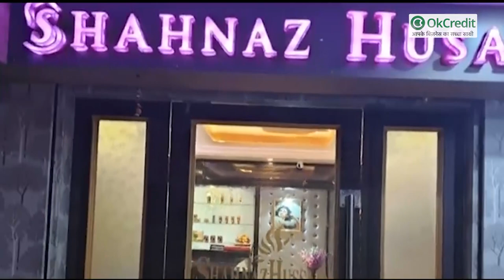14 की उम्र में हुई सगाई, 16 में बनी मां, उधार के पैसों से बना लिया 650 करोड़ का बिजनेस | OkCredit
शहनाज़ हुसैन', से जुड़ी रोचक जानकारियाँ:

- शहनाज़ हुसैन का जन्म 1940 में भारत के पूर्व मुख्य न्यायाधीश एन. यू. बेग के घर हुआ था।
- बचपन से ही शहनाज की रुचि क्रिएटिव कार्यों  में थी।
- शहनाज़ हुसैन की सगाई महज़ 14 साल की उम्र में ही हो गई।
- 16 साल की उम्र में शहनाज की शादी हो गई।
- कम उम्र में ही शहनाज़ माँ भी बन गई, और घर को बहुत अच्छे से संभालने लगीं।

तमाम जिम्मेदारियों को बखूबी निभाते हुए उन्हें अपने सपनों को पूरा करने के लिए समय निकाल पाना बहुत ही कठिन था। पर कहते हैं ना अगर सपने साकार करने का जज़्बा हो तो रास्ते अपने आप बनने लगते है। ब्यूटीशियन बनकर लोगों को
सुंदर बनाने के सपने को शहनाज ने खोने नहीं दिया। उस समय कोई यह कल्पना भी नहीं कर सकता था कि इतनी कम उम्र में माँ बनने वाली शहनाज अपने जीवन में सफलता की बुलंदियों को छु पाएगी, खुद उन्हें भी अपनी सफलता का इल्म नहीं था।
कैमिकलयुक्त प्रोडक्ट्स से स्किन कितनी ख़राब होती है, यह बात शहनाज़ बहुत अच्छे से जानती थीं, इसलिए उन्होंने आयुर्वेदिक और शुद्धता से बने उत्पादों की जानकारी के लिए लगभग दस वर्षों तक लंदन, पेरिस, न्यूयॉर्क और कॉपनहेगन के प्रति‌ष्ठित पॉर्लरों में प्राकृतिक सौंदर्य प्रणाली का प्रशिक्षण लिया।

- वर्ष 1977 में शहनाज़ भारत लौटीं और अपने पिता से 36,000 रूपये उधार लेकर दिल्ली में ही अपने घर से शहनाज हुसैन हर्बल्स की पहली शुरुआत की।
- शहनाज़ हर्बल सौंदर्य प्रसाधनों की शुरुआत होते ही उन्हें लोगों का जबर्दस्त समर्थन मिलने लगा।
- पहले शहनाज त्वचा सम्बंधित रोग विशेष के लिये उपचार तैयार करती थीं, लेकिन उपभोक्ताओं की बढ़ती मांग को देखते हुए उन्होंने जल्दी ही मुहांसे, झाई, त्वचा में नमी की कमी और एलोपेसिया यानि बालों को गिरने से रोकने के लिये विभिन्न उत्पाद बाजार में पेश किये।

- 70 के दशक में उनकी काबिलियत को देखते हुए सौन्दर्य विशेषज्ञों के वैश्विक सम्मेलन सिडेस्को में शाहनाज़ को भारत का प्रतिनिधित्व करने का अवसर मिला।
- इस अवसर का लाभ उठाते हुए उन्होंने अपने विचारों से वहाँ पर मौजूद सभी लोगों को प्रभावित कर दिया।
- वहाँ पर मौजूद सभा सदस्यों ने एक दिन के लिये उन्हें इस सम्मेलन की अध्यक्षता करने का अवसर दिया।
- इस अवसर का पूरा लाभ उठाते हुए शहनाज ने पूरी दुनिया का ध्यान भारत के आयुर्वेद की ओर खींचने का प्रयास किया।
- अपनी निरंतर सौन्दर्य क्षेत्र में प्राप्त सफलता के फलस्वरूप उन्हें राजीव गांधी सद्धभावना पुरस्कार और वीमेन ऑफ़ द डिकेड अवार्ड 1983 से सम्मानित किया गया।
- साथ ही उन्हें इमेज इंडिया अवार्ड 1985 तथा फिक्की आउटस्टैंडिंग वीमेन ऑफ़ द ईयर अवार्ड 1986 आदि प्रतिष्ठित पुरस्कारों से नवाज़ा गया।

- 90 का दशक आते आते आते शहनाज के प्रोडक्ट्स की डिमांड बढ़ने लगी।
- स्किन प्रॉब्लम से छुटकारा पाने के लिए लोग शहनाज के प्रोडक्ट्स को ख़ासा पसंद करने लगे।
- धीरे-धीरे दुनिया भर में शहनाज के आयुर्वेदिक सौंदर्य उत्पादों की मांग बढ़ने लगी और लंदन के प्रख्यात हैरोड्स से लेकर दुबई की शान सुल्तान स्टोर्स तक शहनाज़ के ब्यूटी प्रोडक्ट्स अपना महत्वपूर्ण स्थान बनाने लगे।
- दुनियाभर में अपने प्रसाधनों की मांग को देखते हुए शहनाज ने एक सफल व्यावसायिक प्रणाली को अपनाते हुए फ्रेंचाइजी के तहत भारत और विदेशों में अपने एक्सक्लूसिव स्टोर्स खोले लेकिन उत्तम गुणवत्ता में कमी नहीं आए इसलिए वे आज भी अपने सभी फ्रेंचाइजी मालिकों को पहले स्वयं प्रशिक्षण देती हैं।

- शहनाज़ हुसैन की कंपनी शहनाज हर्बल्स समूह के 350 उत्पाद से भी अधिक उत्पाद 30,000 आउटलेट्स पर उपलब्ध हैं और कंपनी का वार्षिक टर्नओवर 650 करोड़ के पार है।

- शहनाज ने देश में ही नहीं अपितु विदेशों में भी भारतीय आयुर्वेद को प्रतिष्ठित स्थान प्रदान करवाने में अपनी महत्वपूर्ण भूमिका निभाई है। वर्तमान में उनकी कम्पनी सौन्दर्य और सेहत के लिये करीब चार सौ उत्पाद बनाती है जो विश्व बाजार में अपनी अलग पहचान रखते हैं।